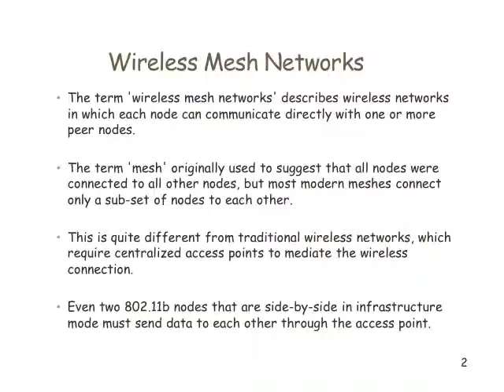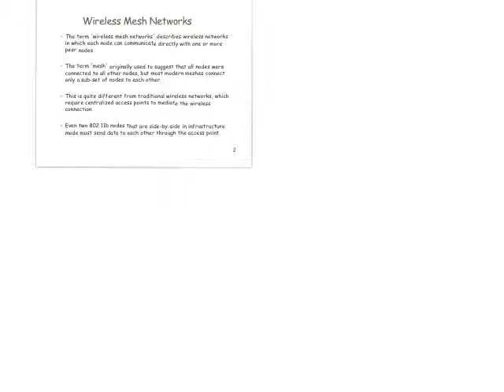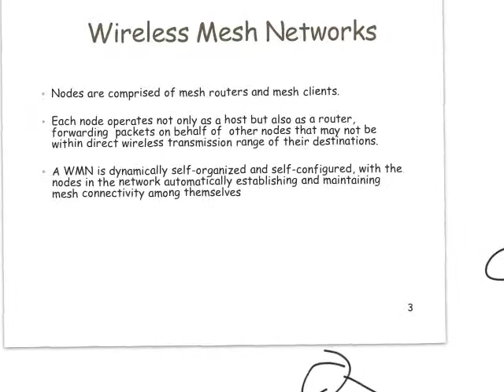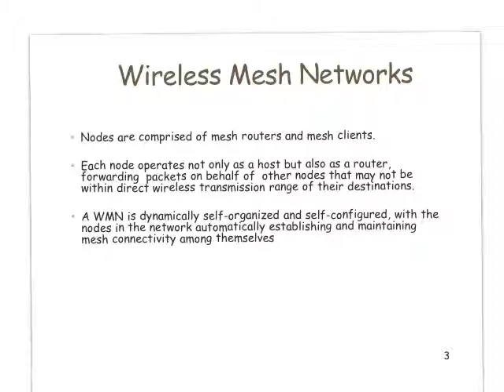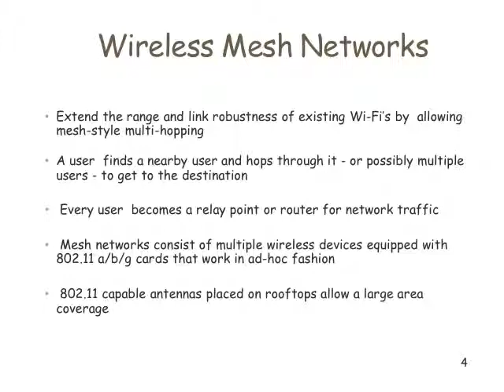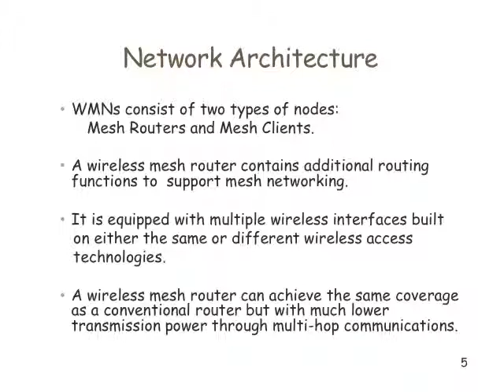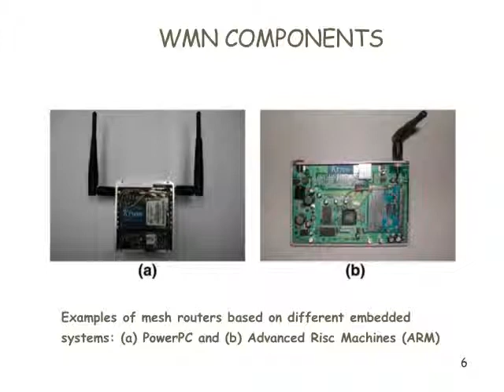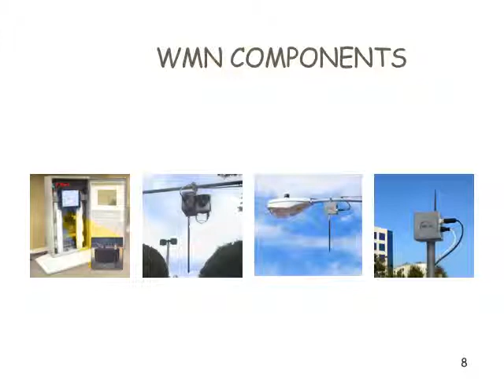CMPT 583 LECTURE 20150916